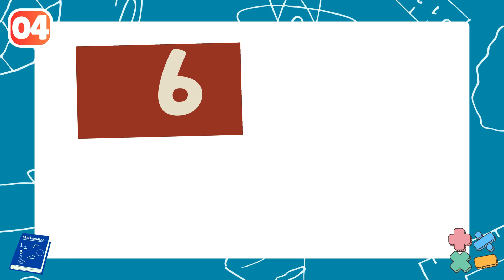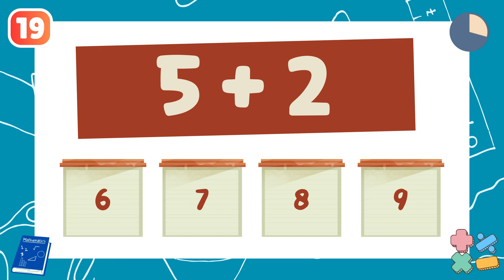Playful Addition Game for Kindergarten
Turn learning into play! Kids select the correct answer from 4 options in each addition question. Encouraging and engaging math practice.